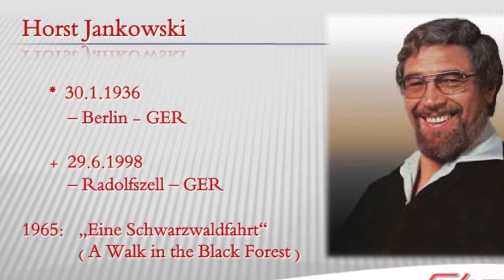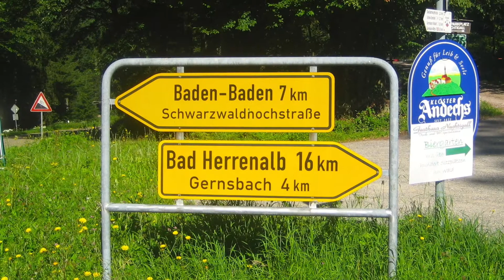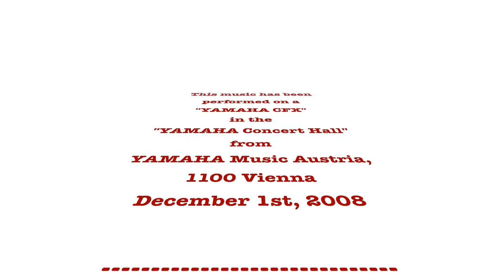2008 Reini´s "SCHWARZWALDFAHRT 2008" von Horst Jankowski - 1965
Der besonders bekannte Hit von Horst Jankowski (*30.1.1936 in Berlin bis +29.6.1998 in Radolfzell - GER).

"REINI IN CONCERT"

Klavierstücke aller Genre - auch Eigenkompositionen - alles selbst arrangiert (ausgenommen klassische Werke) - hier für die Allgemeinheit wiedergegeben !